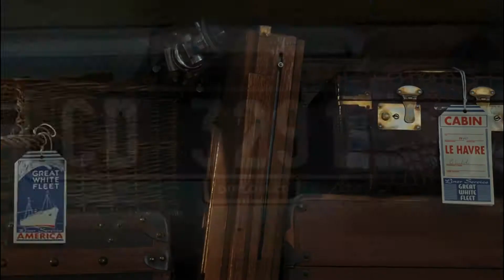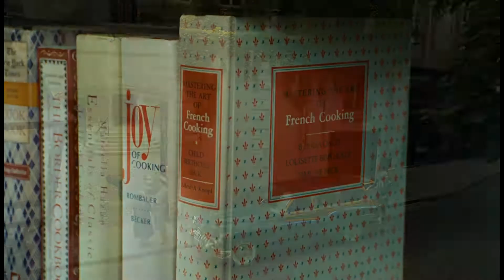Julie & Julia - Opening Titles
Here are the opening titles of Julie & Julia.